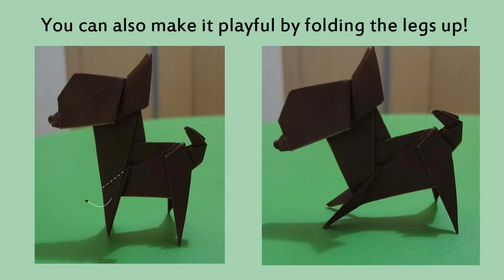How to Fold an Origami Dog - Chihuahua 치와와 접는법 (Fuchimoto Muneji)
The original diagrams are found in the book Origami Pet Park by Fuchimoto Muneji.
Purchase the book and support the author!

How to fold an Origami Chihuahua Dog. :)
This is the next tutorial of the origami animal tutorial series.

Paper used: 15cm x 15cm Kami
Author: Fuchimoto Muneji
Difficulty: Intermediate+